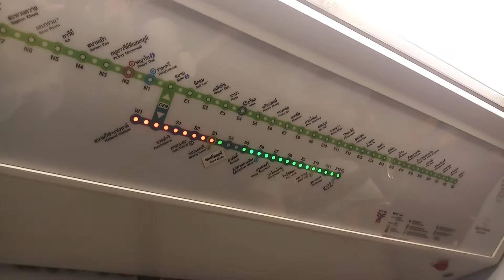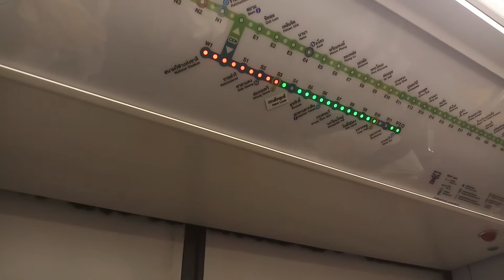BTS Skytrain EMU-B37 Chong Nonsi Station - Saint Louis Station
รถไฟฟ้าบีทีเอสขบวน37 ช่วงสถานีช่องนนทรี-สถานีเซนต์หลุยส์